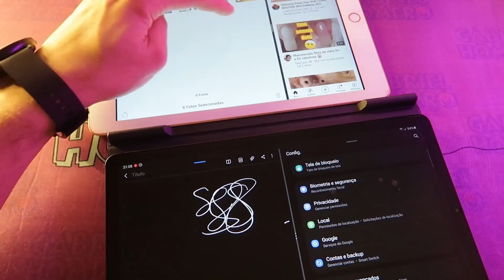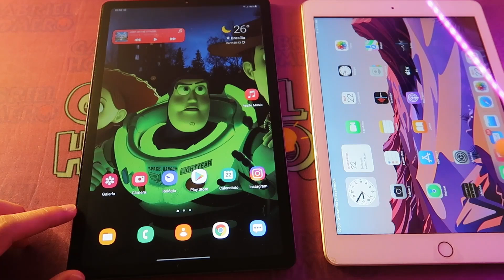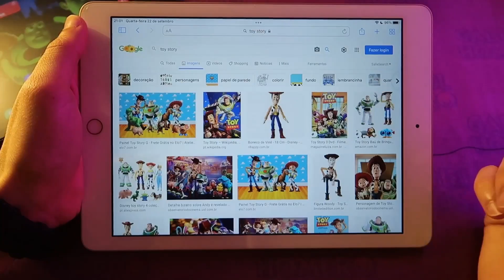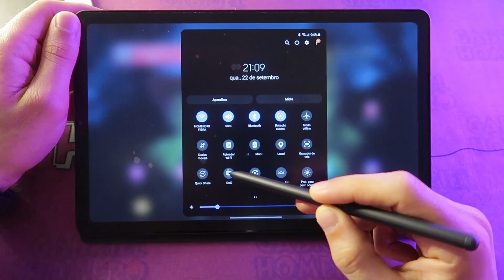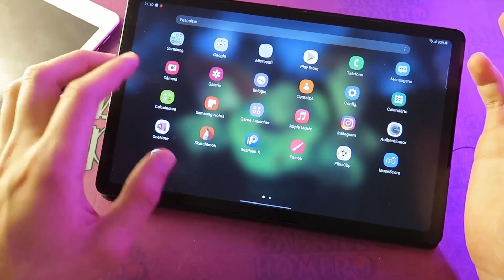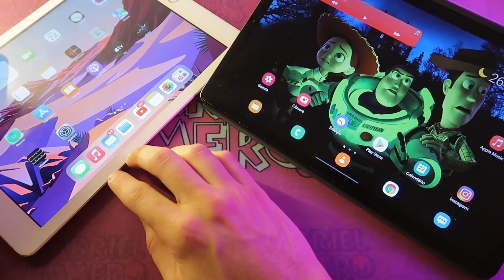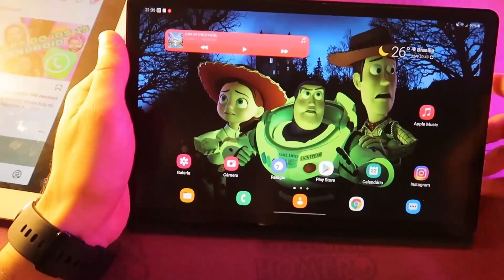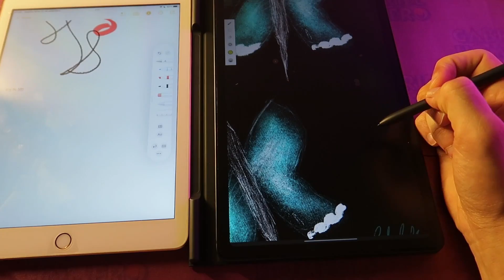😱QUAL É O MELHOR TABLET? iPad vs Galaxy TAB S6 Lite + Comparativo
Links para comprar:
iPad (Amazon)
Galaxy Tab s6 Lite (Americanas)

Menu do Vídeo:

00:00 Galaxy Tab vs iPad
01:00 Construção e Arquitetura
05:47 Sistema iPad OS vs Android ONE UI
16:32 Câmeras
17:24 Instagram App & Stories
18:50 Bateria & Carregamento
19:39 Apple Pencil vs S Pen
21:05 Qual você prefere? Deixe nos comentários!

Tags de pesquisas e informações adicionais
Qual é o melhor tablet para desenhar?
Qual é o melhor tablet para estudos estudar escola faculdade

Modelos usados como exemplo para este vídeo:
Galaxy Tab S6 Lite  e iPad 6th

Comprei um ipad para desenhar - comprei um galaxy tab para desenhar.
Android vs iOS - One UI - Dicas - Guia de compra - melhor tablet custo benefício - barato - vale a pena?